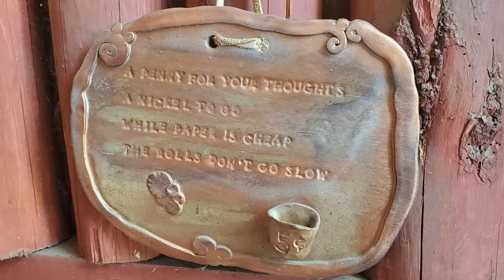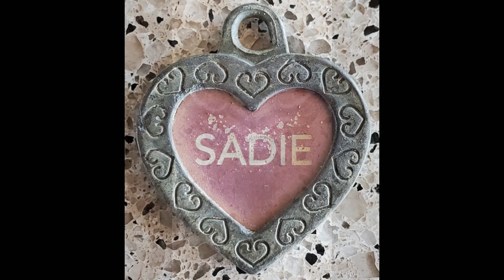Metal Detecting Memory Lane [Minelab Equinox 800]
Metal Detecting Memory Lane in North Idaho. I visit a life long friend and take him metal detecting for the first time where I found my first silver coin 30 years ago. The friendship, detecting and beautiful scenery made for a nice trip.

GET A FREE Sod Busters Metal Detecting Hat with the Purchase of any metal detector of $500.00 or more WHEN YOU MENTION "Sod Busters Metal Detecting"

RECEIVE FULL TECH SUPPORT WHEN YOU ORDER Tell them Sod Busters Metal Detecting sent you.

WATER DETECTOR

GOLD DETECTORS

MINELAB PINPOINTERS